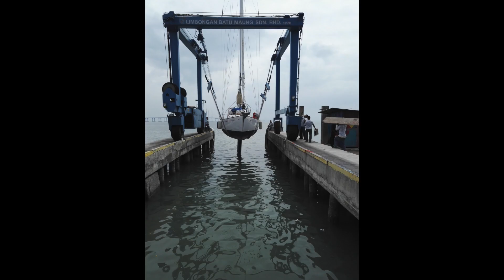Yard Dogs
Convivia at Limbongan Batu Maung Shipyard